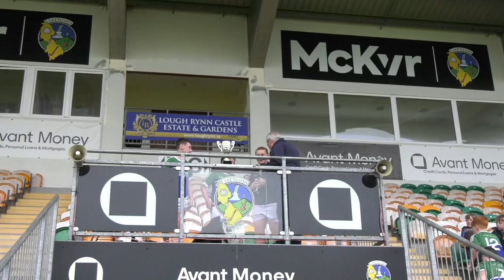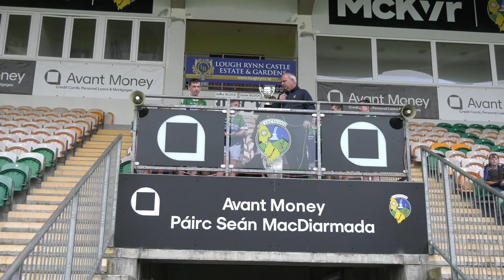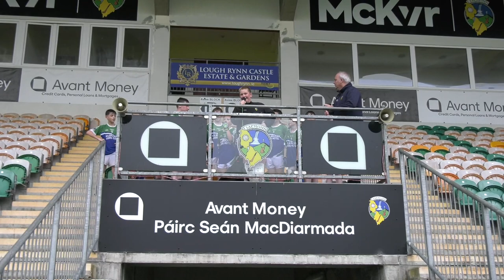Leitrim U13 League Final 2022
St Josephs v Mc Diarmada Gaels 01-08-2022